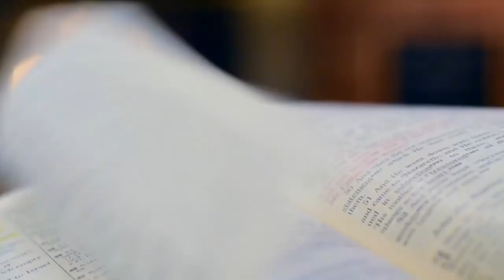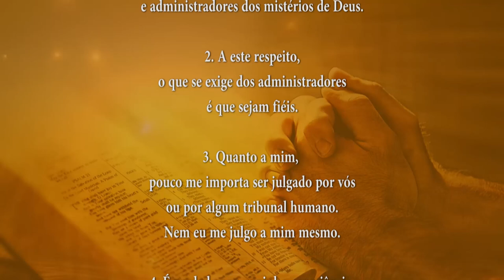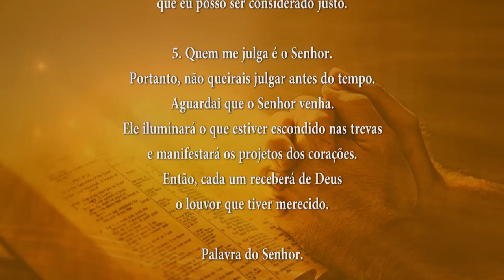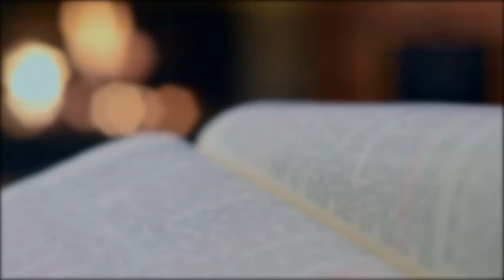PALAVRA DE DEUS MEDITADA 06/09/2024